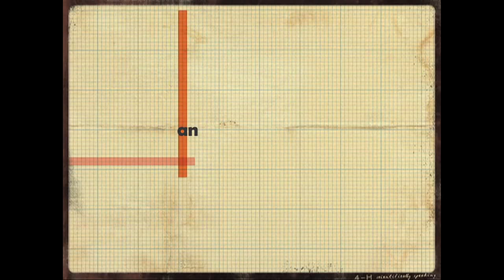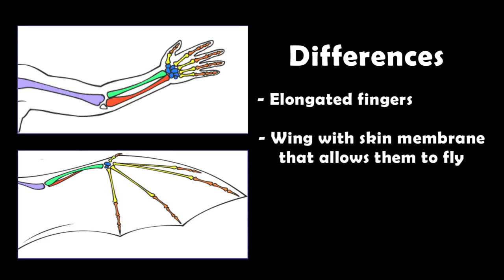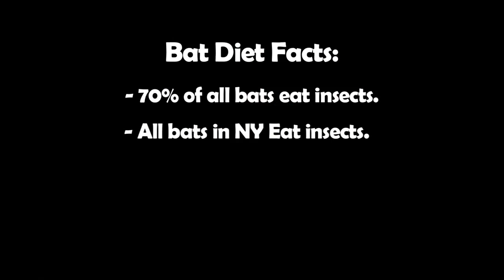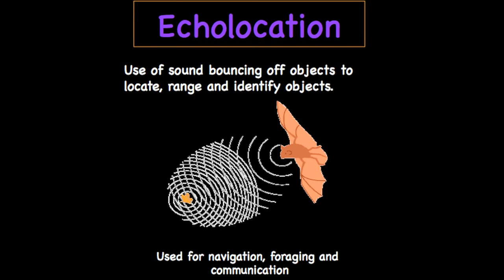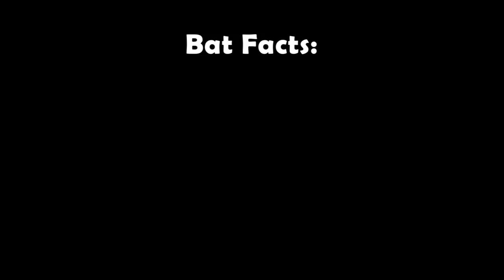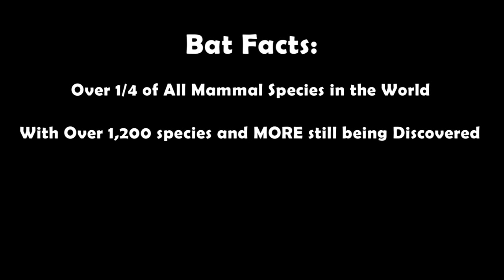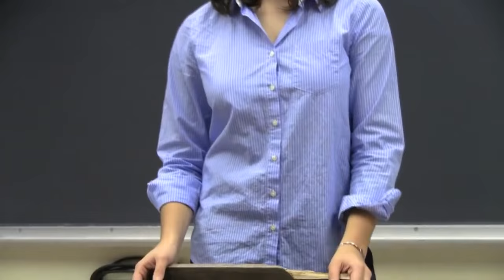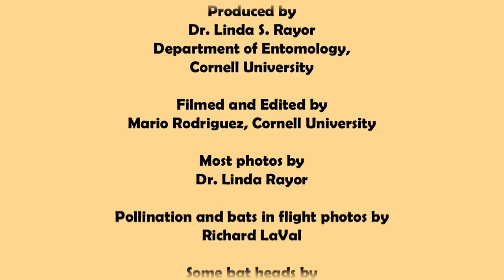All About Bats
Bats are incredibly important for plant pollination and as major seed dispersers, especially in tropical ecosystems.  Insectivorous bats eat thousands of insects.  Some bats even catch fish or frogs.  Here are basics of bat biology.
In this older Naturalist Outreach video, Alyson Brokaw, explains the basics of bat biology.  Alyson is currently working on her Ph.D. on acoustic and auditory communication in bats for more info about her work), and will spend her career working with bats.  This Naturalist Outreach video was produced by Dr. Linda Rayor with support from Cornell Cooperative Extension and New York State 4-H.

This Naturalist Outreach video was viewed 112,739 times on another platform.